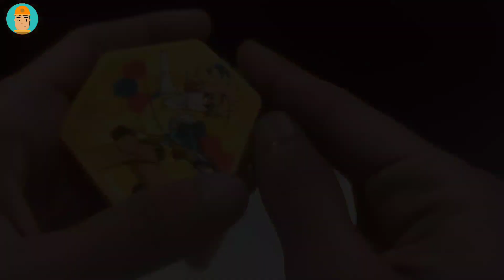2019 McDonald's Beyblade Burst Evolution Happy Meal Toys Set of 3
Here's the unboxing and review video of 2019 Beyblade Burst Evolution - McDonald's Happy Meal set of 3 by Mavilio.